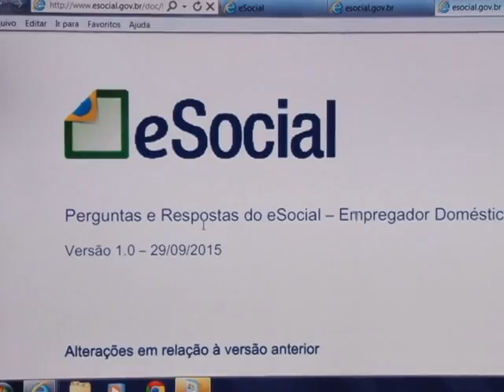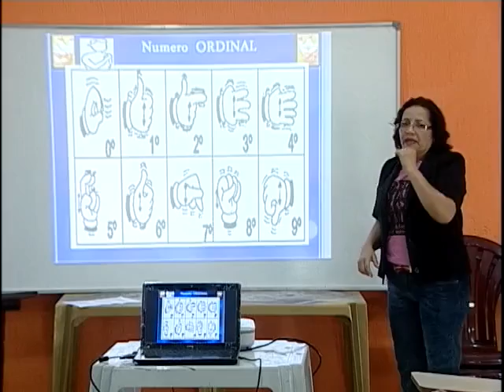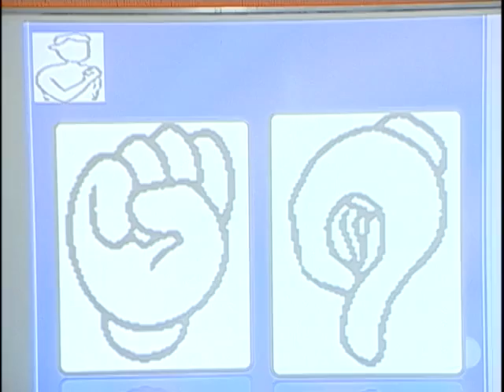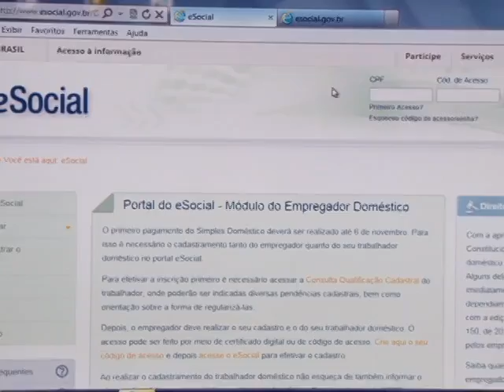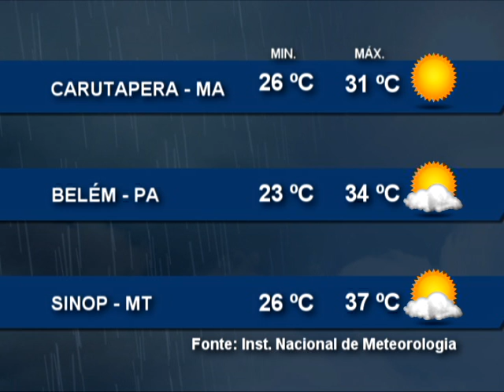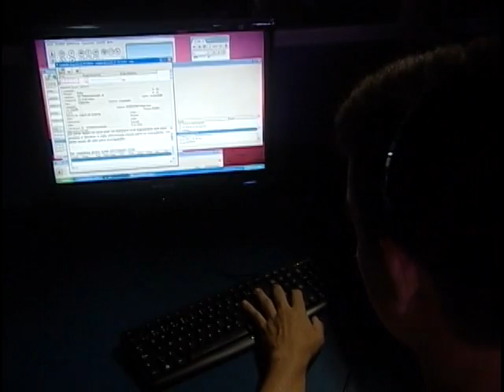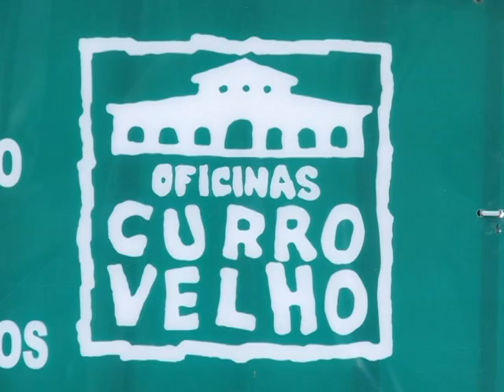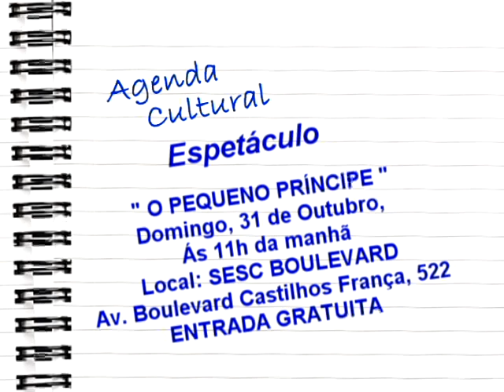Nazaré Notícias - 30/10/2015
Veja nesta edição:

- Oito acidentes foram registrados em canais de Belém;

- Abertas as inscrições para licenciatura em libras;

- Empregadores ainda podem se cadastrar no regime do Simples Doméstico;

- Avenida Augusto Montenegro sofre novos desvios por conta das obras do BRT;

- Dia do Livro é comemorado em Belém;

- Velas e flores estão mais caras este ano;

-  Saiba o que funciona em Belém neste feriado;

- As dicas para o final de semana na  Agenda Cultural;

- E o talento de Lívia Mendes no Bate Papo Musical.